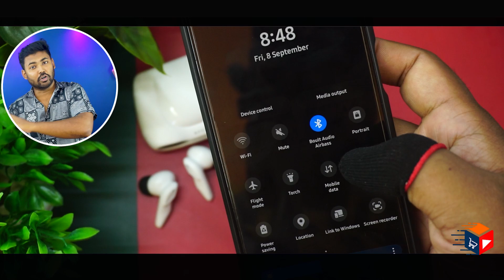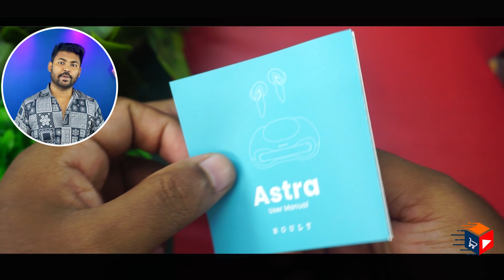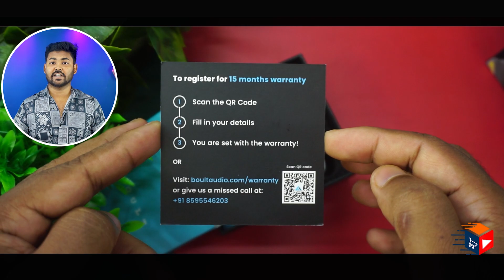Boult Audio UFO | Boult Audio Astra 🤩🤩 45ms Gaming Earbuds with Quad Mic ENC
Boult Audio Astra with Quad Mic ENC, 48Hrs Battery, Low Latency Gaming, Made in India, 5.3v Bluetooth Headset  (White Opal, True Wireless)

Highlights
00:00 Boult Audio Astra Specifications
01:24 Boult Audio Astra Unboxing
02:10 Boult Audio Astra Design And Look
04:36 Boult Audio Astra Function
03:12 Boult Audio Astra Full Information
06:23 Boult Audio Astra Low Latency Test
07:46 Boult Audio Astra performance in calling
09:00 Boult Audio Astra battery info